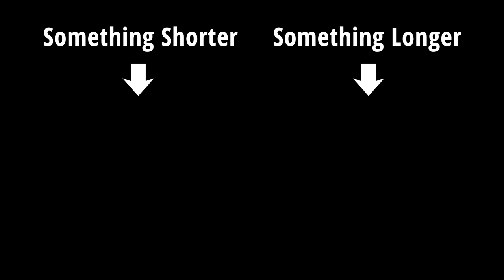Dark Surrealism Mix - Trippy Biotech Visuals With Ambient Music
A mix of trippy, surreal, biotech and biomorphic visuals blended together with strange and weird  fractal art.

Soothing, calming and relaxing, ambient music with surreal biotech visuals and fractal art patterns for relaxation and stress relief. The artwork is in the surrealism style and animated to blend seamlessly into the fractals to create a relaxing flow of beautiful trippy visuals.